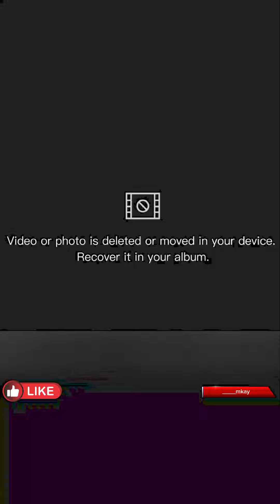Mikaela Reidy ✅ Wiki, Biography, Brand Ambassador, Age, Height, Weight, Lifestyle, Facts